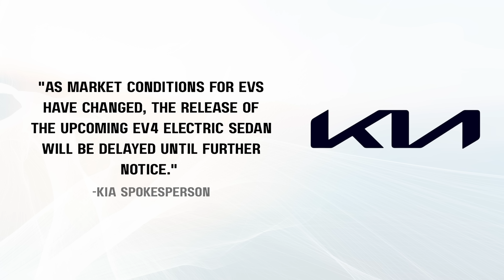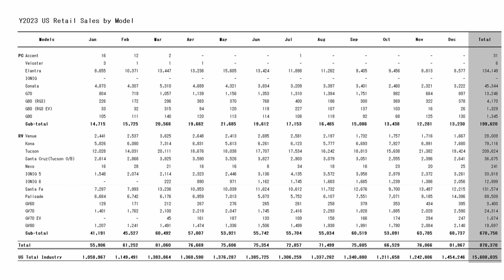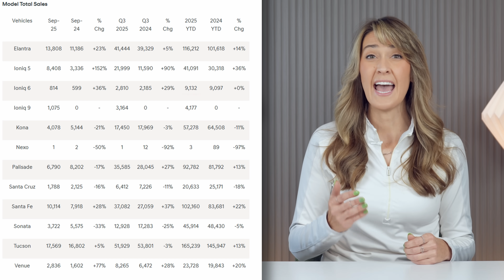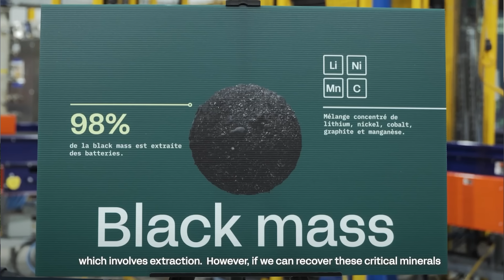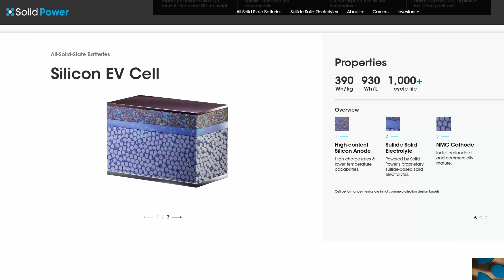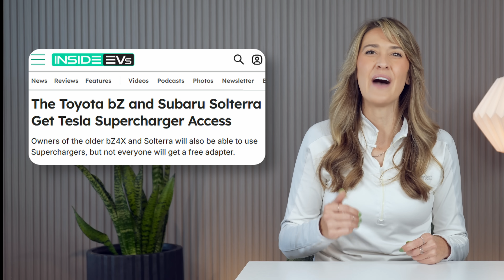The Current : Weekly EV News Ep#87 Nov 2, 2025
00:00 Intro
00:17 Kia delays EV4 for US
02:28 Powerco begins gigafactory construction
04:13 Nissan CA x Lithion Battery Recycling
06:45 BMW x Samsung SDI x Solid Power
07:40 Ionna x Casey's
08:42 Toyota & Subaru gain Supercharger access
09:34 New Also x MGE content
10:02 Share & Subscribe!

STORY LINKS:
Kia EV4 Sedan delayed indefinitely for US

The holidays are around the corner and you may be shopping for an eBike for you or as a gift. We hope you'll check out our eBike reviews before you make a decision!

Other Miss GoElectric Channels:
YouTube.com/@MissGoElectricRideReviews
eBikes and eMobility Reviews, Previews, and News
YouTube.com/@MissGoElectricIndustry